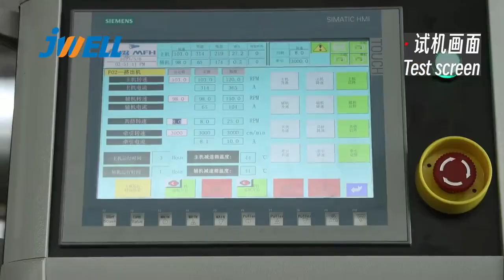PE160 three layer pipe machine